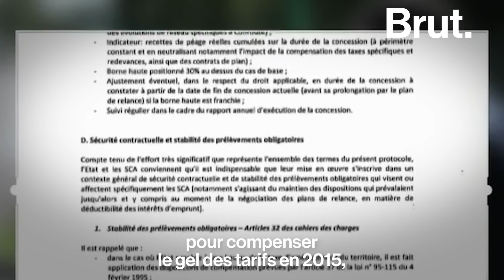Comment s'est déroulée la privatisation des autoroutes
Elle est critiquée par de nombreux gilets jaunes. Voilà comment la privatisation des autoroutes s’est déroulée. En jeu : des sommes d'argent colossales.